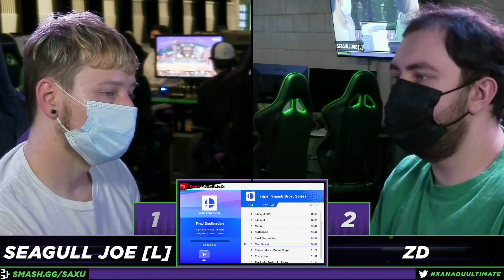S@X 454 GRAND FINALS - Seagull Joe (Diddy Kong) Vs. ZD (Fox) SSBU Ultimate Tournament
Xanadu Games At Laurel Park
198 Laurel Race Track Rd.